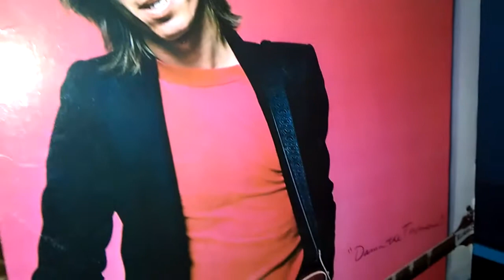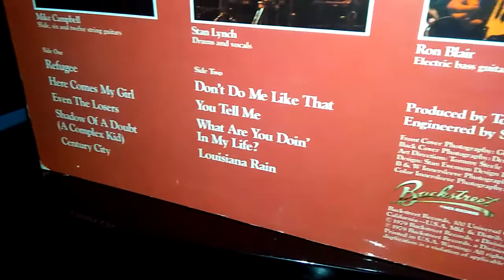Tom Petty and The Heartbreakers Here comes my girl. 1979 Vinyl Record. Sansui Sr 929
Here comes my girl.